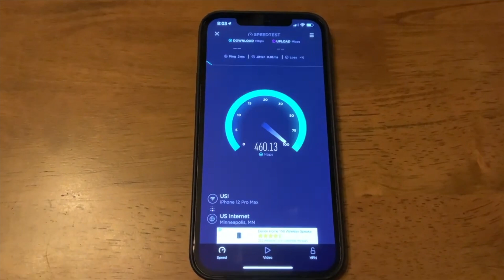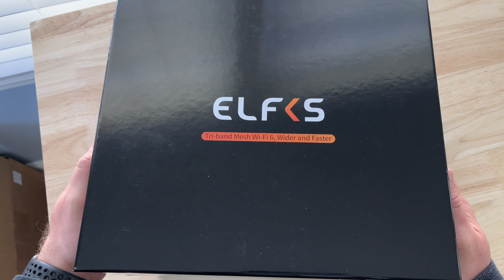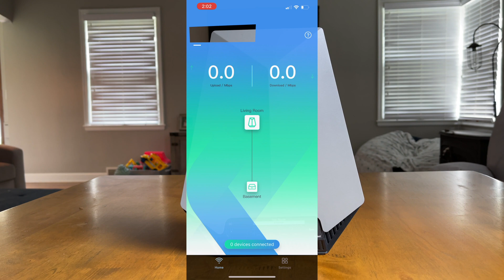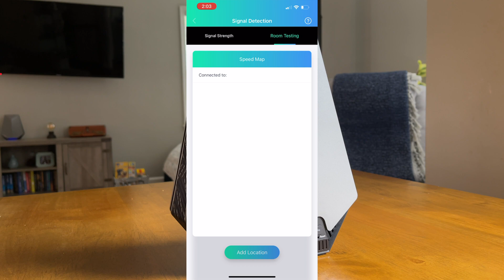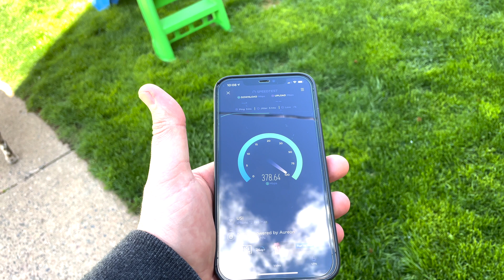True Gigabit Wi-Fi Speeds - ELFKS AX6000 Mesh WiFi 6 Router Review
A brand new company, ELFKS, reached out to me to review their AX6000 Wi-Fi 6 Mesh Router. Since they were a brand new company, I wasn't expecting much improvement over my more well known brand routers.

After set-up, I could not believe the speeds I was getting with the ELFKS mesh routers. It was over double the speeds I was getting from my previous Wi-Fi 6 routers.

The product has not hit the market yet but I decided to give my initial review of the ELFKS AX6000. Make sure you come back for a link to buy it when it is released

Similar Reviews

0:00 Intro
1:13 Unboxing
2:26 Features
2:57 Set-up
4:00 App
4:34 Performance & Range